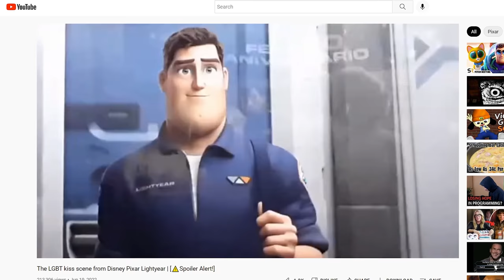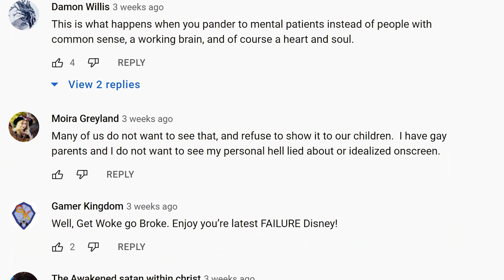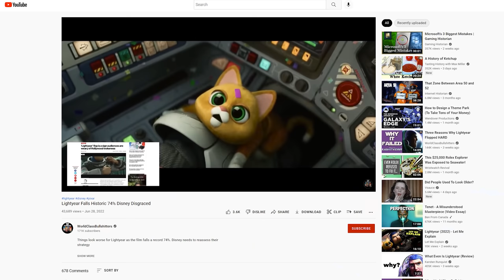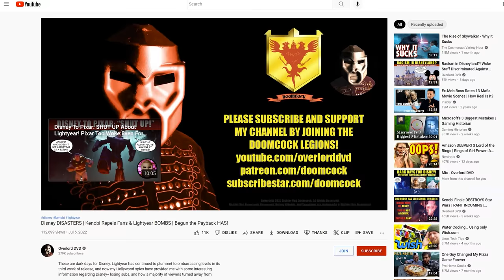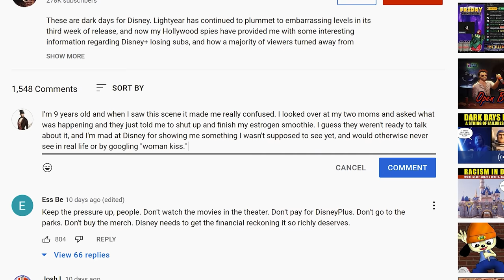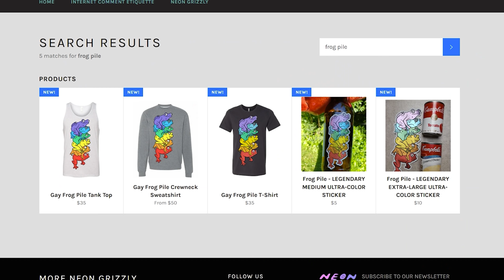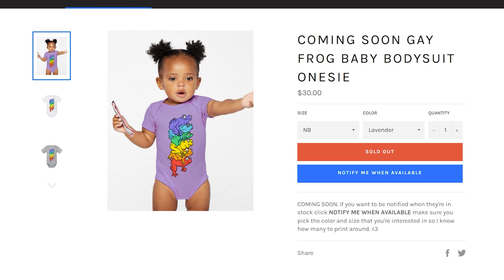Woke Buzz Lightyear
In today's third episode of Woke Watch, we're gonna break down what's really going on behind this so-called "woke" multi billion dollar corporation known as "Disney" because there's something I forgot to say in the video I put up two hours ago. Woke Buzz Lightyear is the topic for today